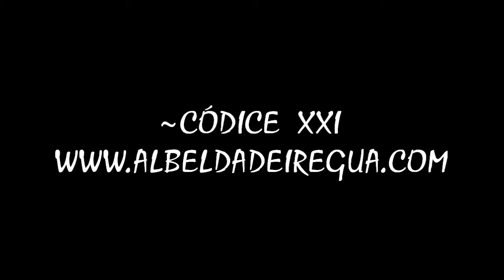Bailando a la Virgen de Bueyo en el Mirador del Iregua 2014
Bailando a la Virgen de Bueyo en el Mirador del Iregua 2014 de Albelda de Iregua